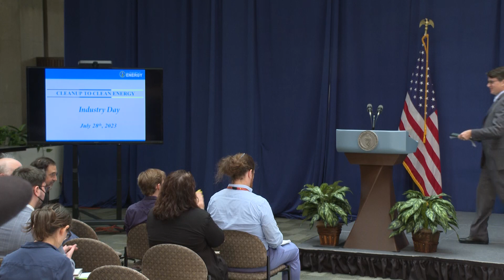Secretary Granholm Launches ‘Cleanup to Clean Energy’ Initiative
U.S. Secretary of Energy Jennifer M. Granholm and Federal Chief Sustainability Officer Andrew Mayock announced the U.S. Department of Energy’s first-ever “Cleanup to Clean Energy” initiative to explore generating clean energy on DOE-owned lands.